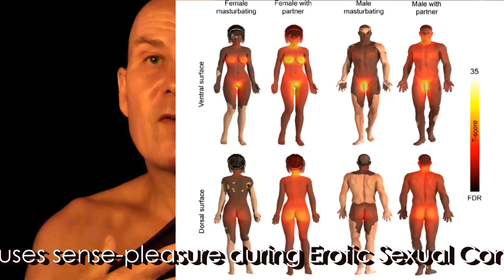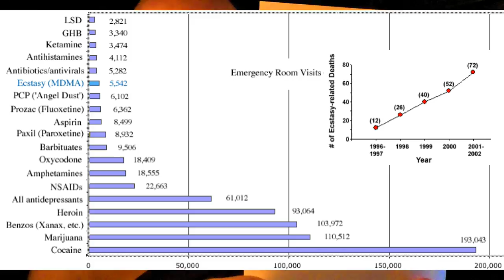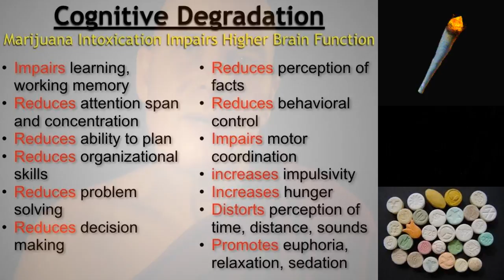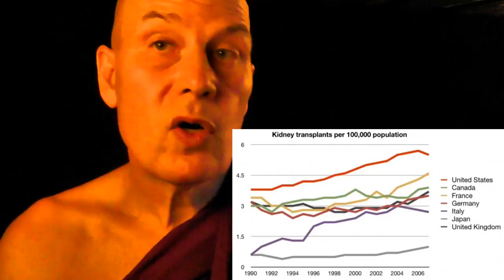Dhamma on Air #63: Meditation vs. Psychedelics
No Purity = No Progress .!.

Chemical Calm is a Phoney Pseudo Phantasm  ...

Question 188: A: Is sex an Addiction to sense pleasure? @ 3:24
B: Is Masturbation a compulsive behaviour?
C: Can orgasm be advantageous?

Question 189:
Can psychedelics improve meditation, and/or spirituality? @ 18:19

Question 190: What is the Buddhist view on Organ Donation?  @ 44:30

A Roof is Needed..  @ 50:21

How difficult is it to be reborn as a Human? Simile of the Blind Sea-turtle:

The Paccekabuddha Study: A Buddhist Ascetic by Ria Kloppenborg.